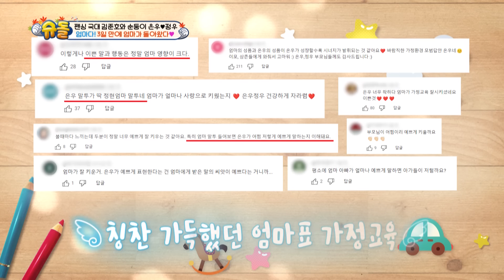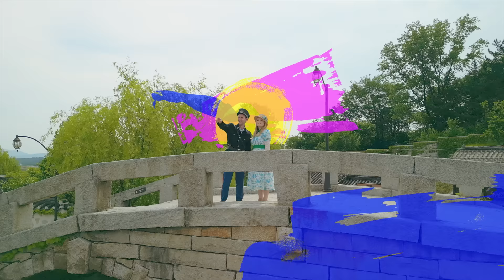[Weekly Highlights] Let's See😏 [The Return of Superman] | KBS WORLD TV 241020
Parenting challenges of "Superman,” the first hero that children encounter when they are born.